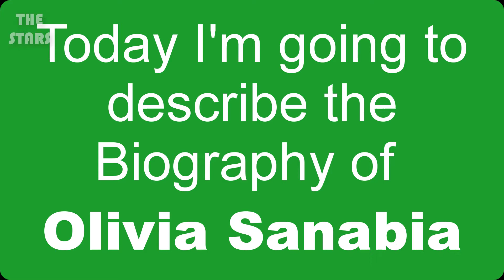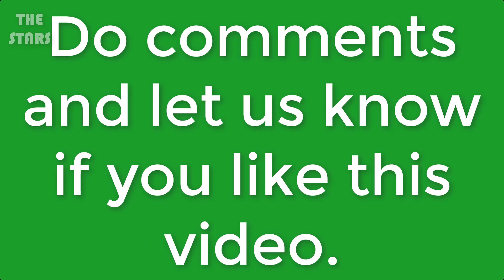Olivia Sanabia Full Biography | Olivia Sanabia Lifestyle & More | THE STARS